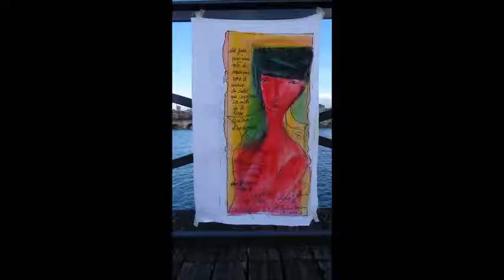Pont des Arts cinq minutes avec Maurice Lode peintre 24 mars 2018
Pont des Arts cinq minutes avec Maurice Lode peintre 24 mars 2018. Avec l'amélioration de la météo Michel Maurice a ressorti son chevalet et s'est remis à peindre sur le Pont. Avec la pluie et le froid il peignait à son domicile. Les beaux jours reviennent lentement.